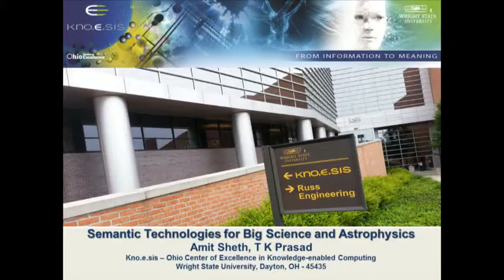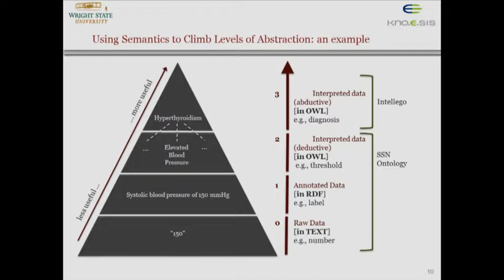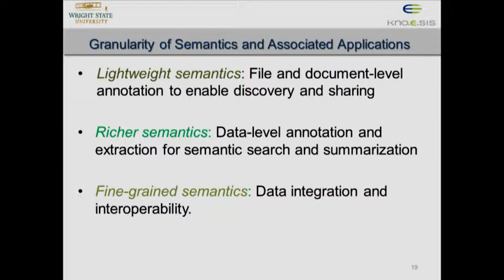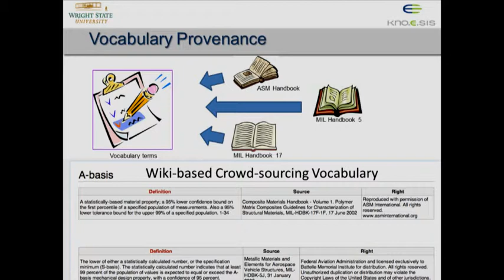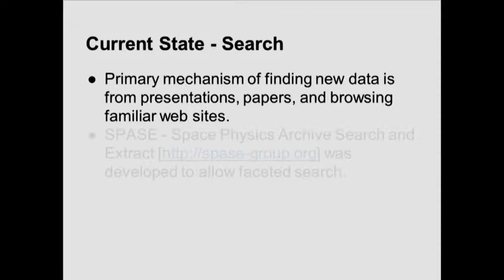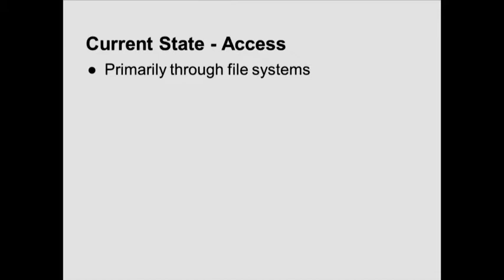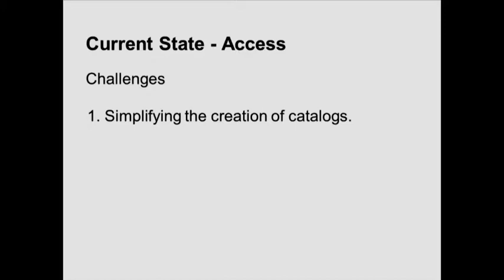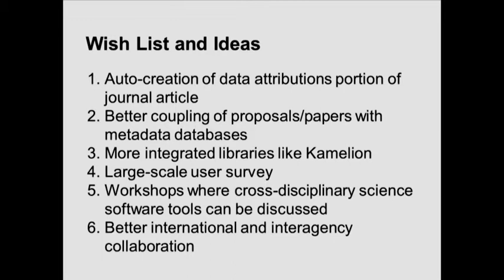Semantic Technologies for Big Sciences including Astrophysics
Amit Sheth, "Semantic Technologies for Big Sciences including Astrophysics," invited/plenary presentation at the
EarthCube End-User Workshop on Science-Driven Cyberinfrastructure Needs in Solar Terrestrial Research, NJIT, New Jersey, August 13-15, 2014.

Like many other fields of Big Science, Astrophysics and Solar Physics deal with the challenges of Big Data, including Volume, Variety, Velocity, and Veracity.  There is already significant work on handling volume related challenges, including the use of high performance computing. In this talk, we will mainly focus on other challenges from the perspective of collaborative sharing and reuse of broad variety of data created by multiple stakeholders, large and small, along with tools that offer semantic variants of search, browsing, integration and discovery capabilities. We will borrow examples of tools and capabilities from state of the art work in supporting physicists (including astrophysicists) [1], life sciences [2], material sciences [3], and describe the role of semantics and semantic technologies that make these capabilities possible or easier to realize.  This applied and practice oriented talk will complement more vision oriented counterparts [4].

[2] NCBO Bioportal , Kno.e.sis’s work on Semantic Web for Healthcare and Life Sciences